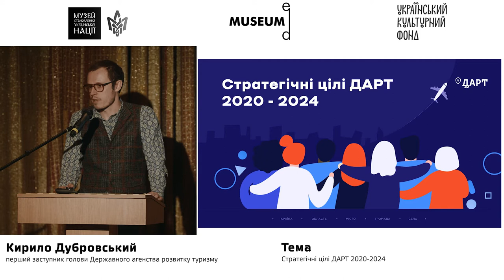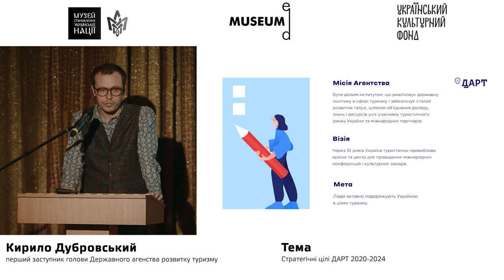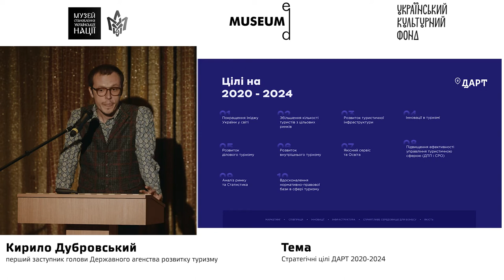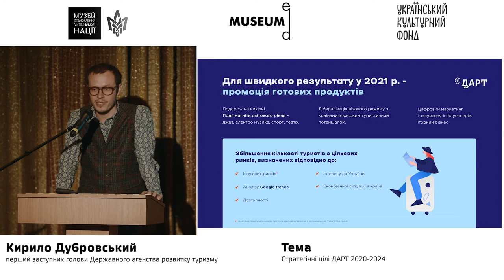Лекція №5. Кирило Дубровський: Стратегічні цілі ДАРТ 2020-2024.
Секція «Туризм»
Спікер: Кирило Дубровський - перший заступник голови Державного агенства розвитку туризму.

Тема: Стратегічні цілі ДАРТ 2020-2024